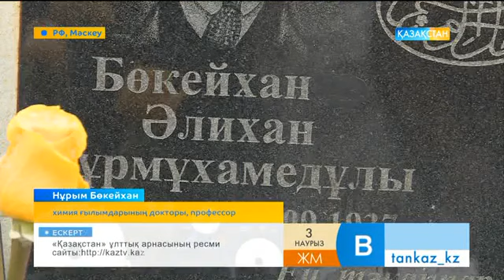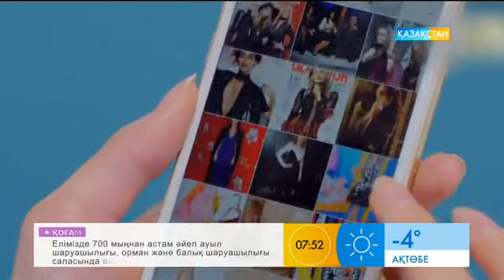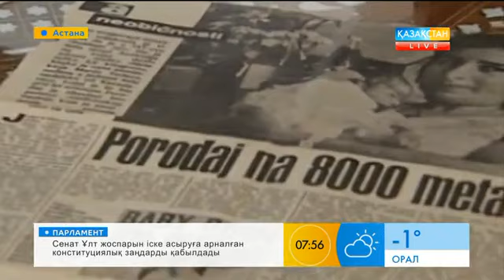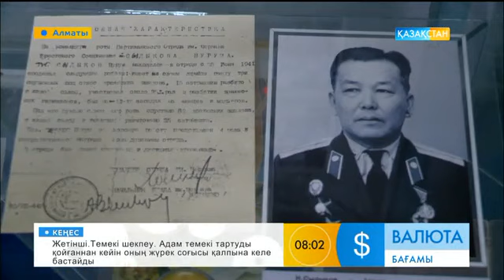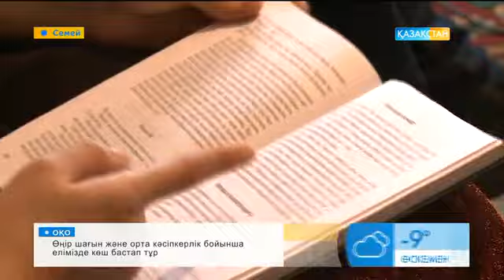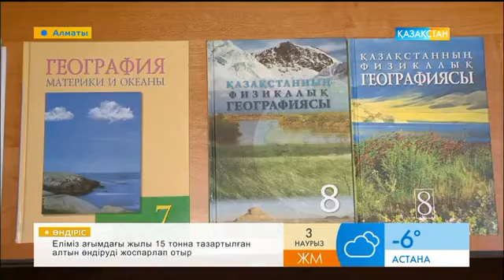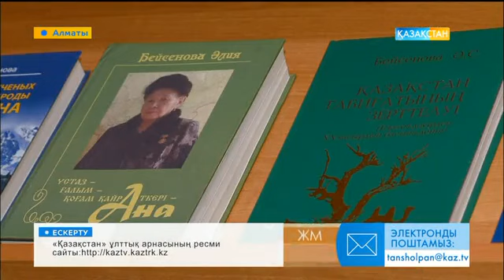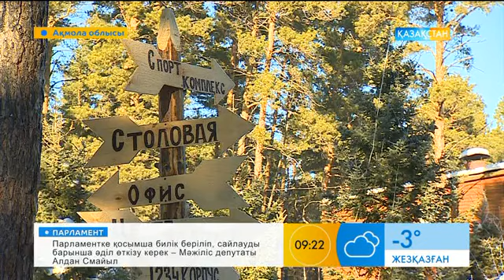03.03.2017 - Таңшолпан. Таңғы ақпаратты-сазды бағдарлама